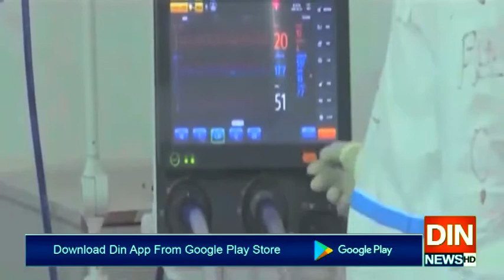کرونا وائرس،پاکستان میں 24 گھنٹوں میں مزید24 اموات،کل تعداد 486 ہو گئی